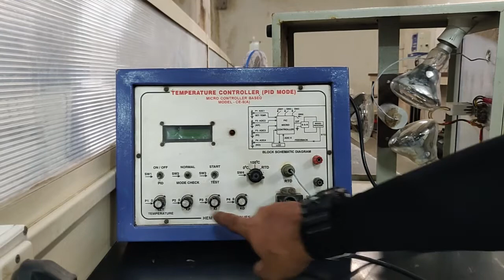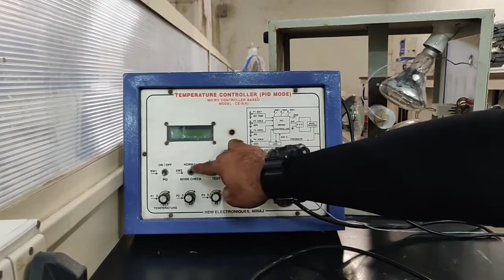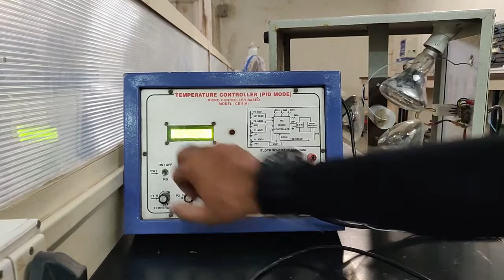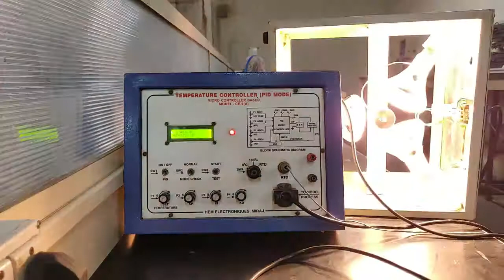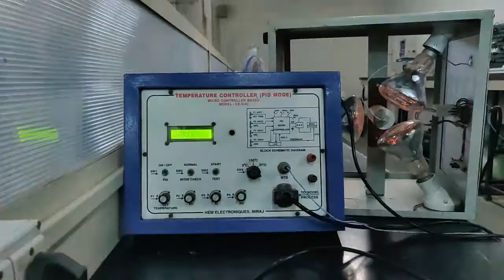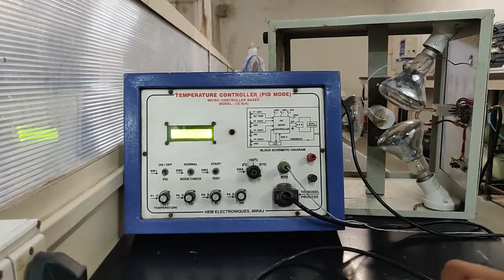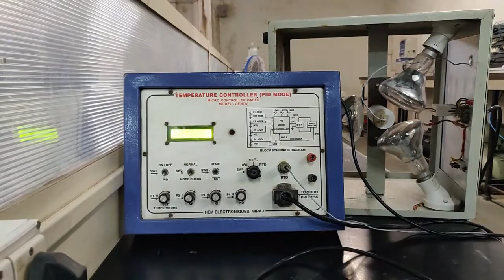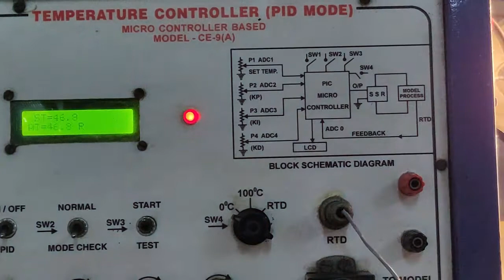TEMP CONTROLLER USING PID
TEMPERATURE CONTROL USING PID CONTROLLER. IT IS ONE OF THE MOST ACCURATE CONTINOUS COMPOSITE CONTROLLER WIDELY USED IN INDUSTRIES